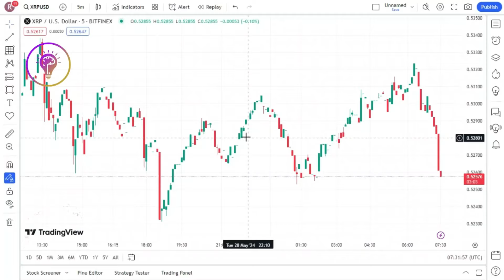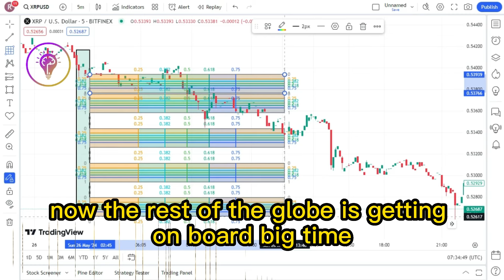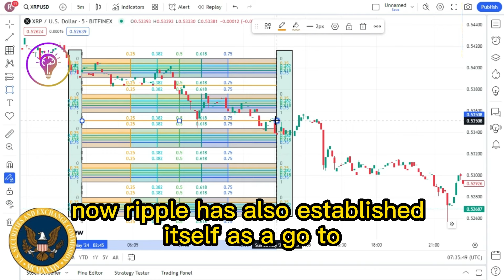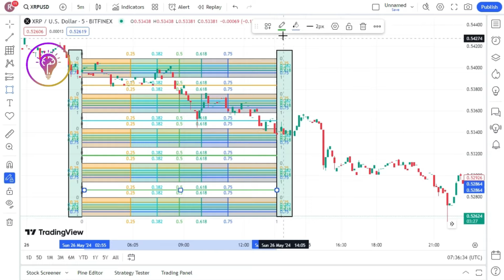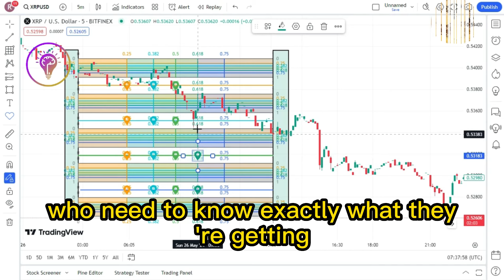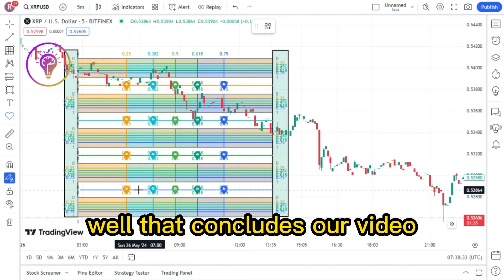XRP... "*know* what you hold" ! XRP LATEST NEWS TODAY'S